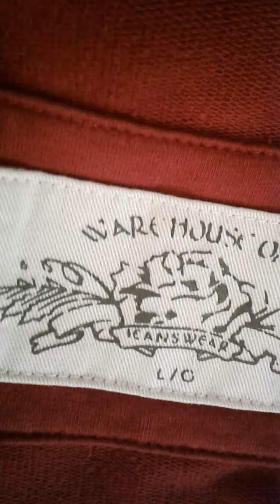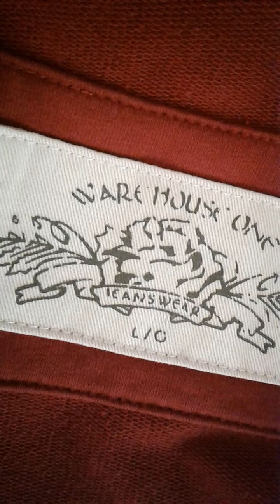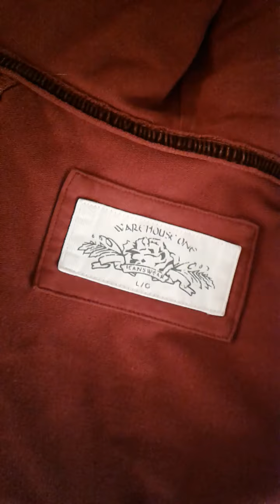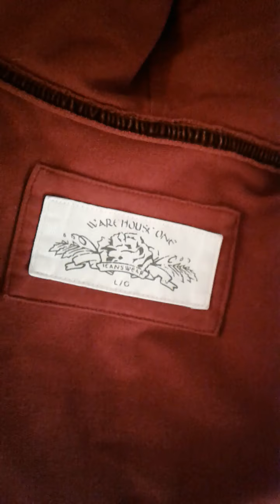The Warehouse - A Gift From Spirit